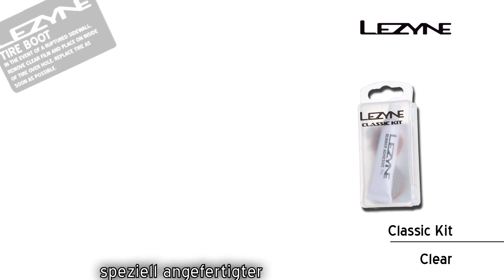LEZYNE CLASSIC KIT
Einfaches, traditionelles und funktionales Flickenset
Speziell angefertigter Tire Boot (Reifenabdichter für den Notfall)
Inklusive Klebemittel
Edelstahlschleifer
2 ovale und 6 runde Flicken